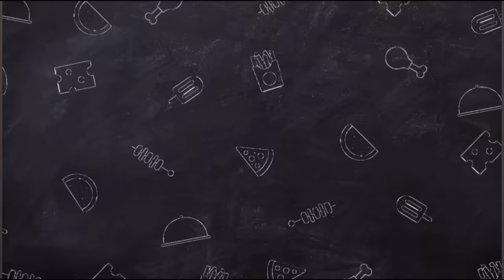Faking Labour Infront of My Bestfriend Maureen Sitonik to See Her Reaction! She Cried🥹